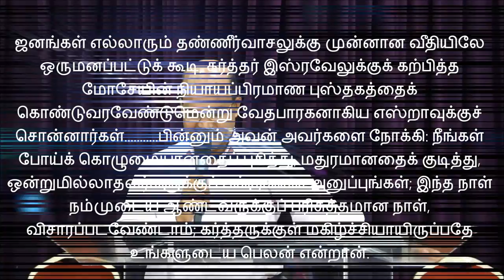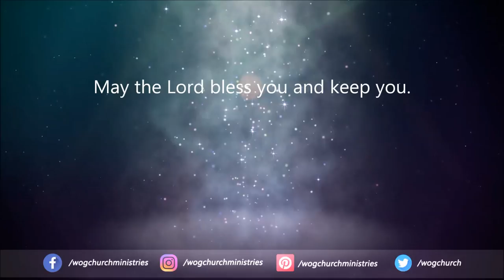The Joy of Revival | Tamil Sermon by Pastor. David | Word of God Church | Doha Qatar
(Tamil Full Gospel Church)
Doha, Qatar
Tamil Sermon